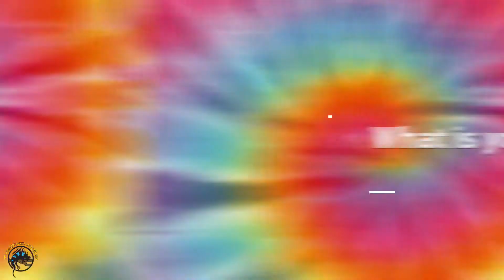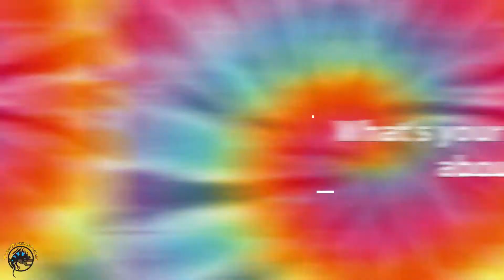Getting to Know the TDI Team! - featuring Debbie! 😎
If you've ever wondered who painted those beautiful murals on our party room walls, that would be Debbie, the latest team member to be featured in our team interviews!

If you've ever had a birthday party with us, you probably recognize her as she is part of the team that puts on shows and other educational programs. Today, you'll get to learn more about her, including which cool country she travelled to many years ago, meet her adorable puppy,  and a whole lot more!